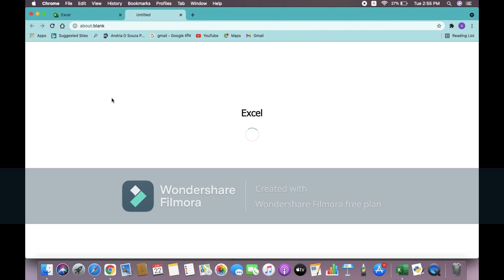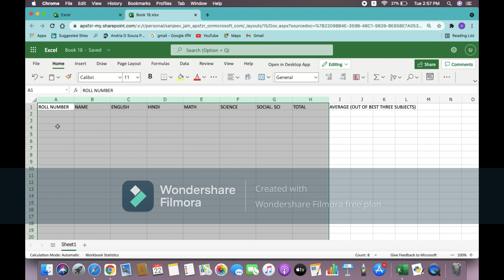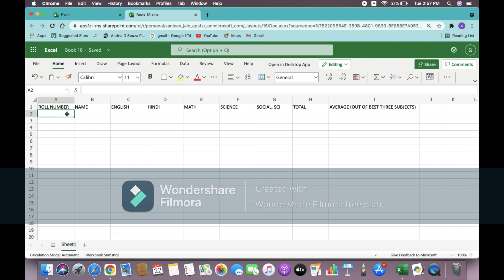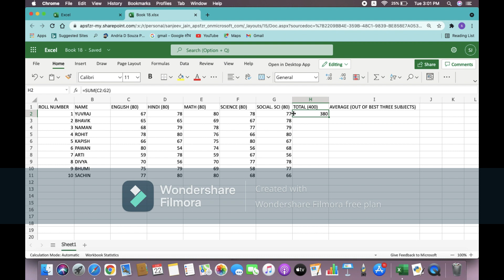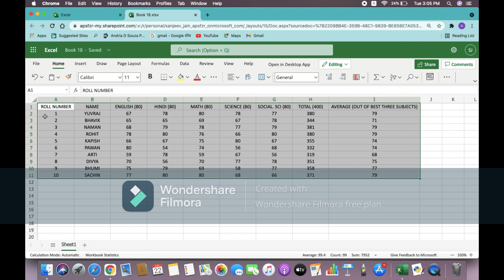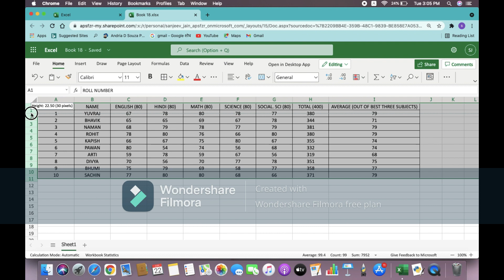How to calculate average of best 3 subject marks out of 5 subjects marks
In this video i have tried to simplify how to calculate the average of best three subject marks out of 5 subjects.
As CBSE has given task to school to calculate the average of 6 & 7th subject based on best three subject marks.
So I tried to tell how to apply the formula to calculate.
Please Let me know if you want a particular type in excel to be created.
Very Soon a next video is also coming.

 thanks